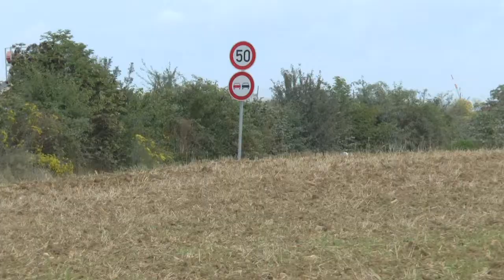Marijan Griebel - Fabian Kreim 2014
Produziert: M.W.Video